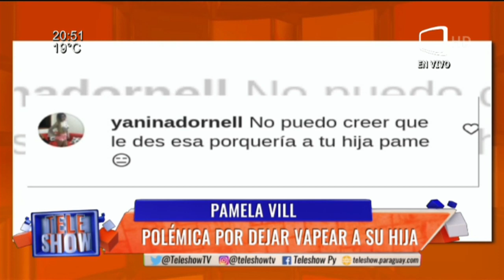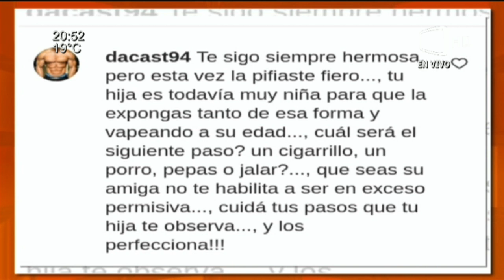Pamela Vill Polémica por dejar vapear a su hija